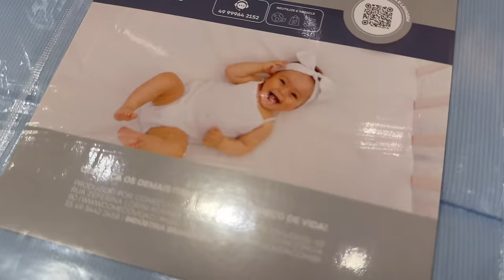PRIMEIRA VEZ VENDO O ROSTO DO BEBÊ - RECEBEMOS UMA NOTÍCIA SÉRIA !!!